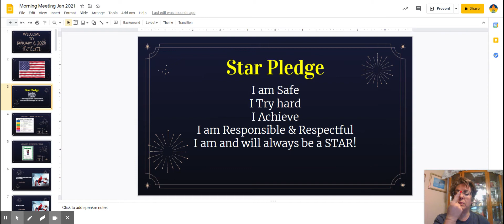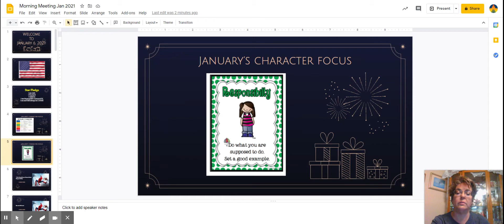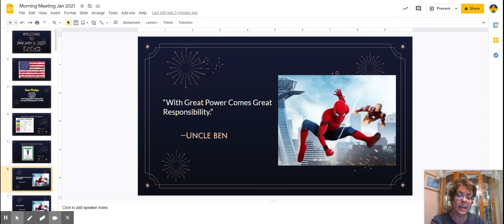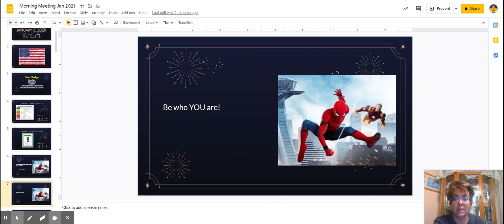Morning Meeting Jan 6 2021 - Google Slides